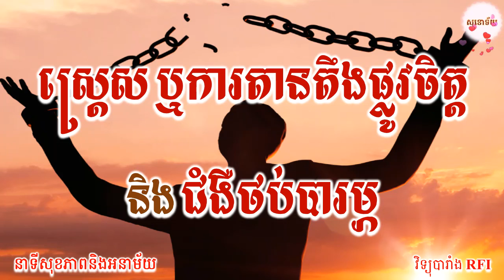តើ​ស្ត្រេស ឬ​ការ​តាន​តឹង​ផ្លូវ​ចិត្ត និងជំងឺ​​ថប់បារម្ភ​ខុស​គ្នា​យ៉ាងណា? | Stress Vs. Anxiety - RFI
គិត​ច្រើន ស្ត្រេស កើត​ទុក្ខ ខ្វល់​ខ្វាយ ព្រួយ​ ថប់បារម្ភ​ ជាប្រតិកម្ម​​អារម្មណ៍​ ដែល​ពេល​ខ្លះ​បាន​ធ្វើ​ឱ្យ​អ្នក​តាន​តឹង​ខ្លាំង​រហូត​ដល់​ថ្នាក់​ពិបាក​ដក​ដង្ហើម​ទៀត។ តើ​ស្ត្រេស និ​ងការ​ថប់​បារម្ភ​ ​ខុស​គ្នា​យ៉ាង​ណា?  ហេតុ​អ្វី​បាន​ជា​យើង​មាន​អាការៈ​បែប​នេះ? តើ​ជំងឺ​ថប់​បារម្ភ​ជា​អ្វី? តើ​ត្រូវ​ធ្វើ​ដូចម្តេច​ទើប​អាច​គ្រប់​គ្រង​អារម្មណ៍​របស់​ខ្លួន​បាន​?

បទ​អន្តរាគមន៍​​របស់លោក​សាស្ត្រាចារ្យ​វេជ្ជបណ្ឌិត យឹម សុបុត្រា ​ឯកទេសវិកលវិទ្យា និង​ជា​ប្រធានផ្នែក​សុខភាព​ផ្លូវ​ចិត្ត​ និង​ការ​បំពាន​គ្រឿង​ញៀន​ នៅ​មន្ទីរពេទ្យ​មិត្តភាព​ខ្មែរ​សូវៀត។

Stress Vs.
00:00 អំពីស្ត្រេស (Stress)
01:07 ការថប់បារម្ភ
02:07 ជំងឺថប់បារម្ភ (Anxiety)
02:58 មូលហេតុនៃជំងឺថប់បារម្ភ
06:53 អាការៈ ឬសញ្ញាសម្គាល់ថាមានជំងឺថប់បារម្ភ
13:56 ធ្វើដូចម្ដេចដើម្បីព្យាបាល និងចាកចេញពីជំងឺថប់បារម្ភនេះ?
15:42 ប្រហែលគេយល់ថាការទៅជួបពេទ្យចិត្តសាស្ត្រ គេថាឆ្កួត...
18:06 បើយើងកត់សម្គាល់ថាខ្លួនចាប់ផ្ដើមមានរោគសញ្ញា តើត្រូវធ្វើដូចម្ដេច?

ចុះផ្សាយនៅថ្ងៃ៖ ១០ ធ្នូ ២០២០
ដោយ៖ អៀង សុខមិញ

នាទីសុខភាព និងអនាម័យ (វិទ្យុបារាំងអន្តរជាតិ RFI)